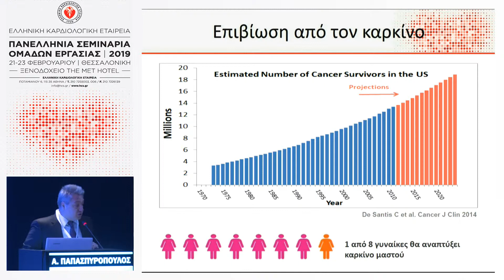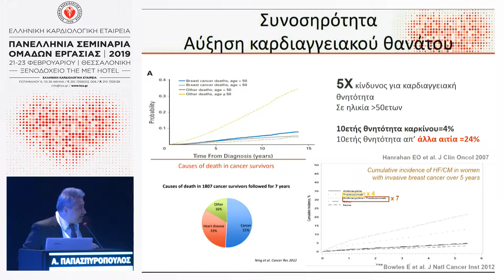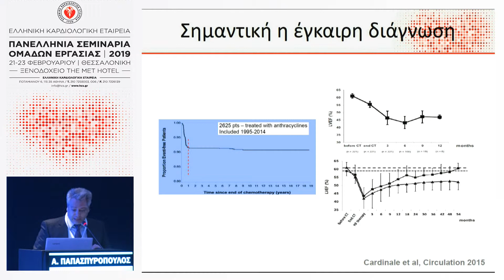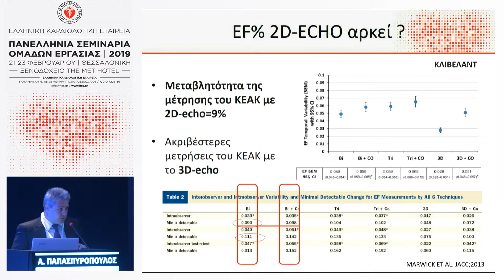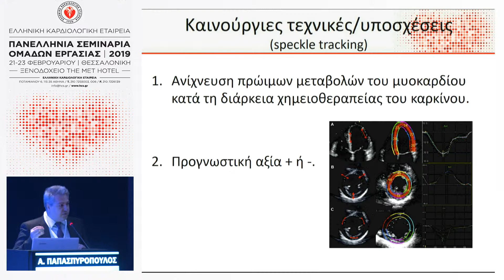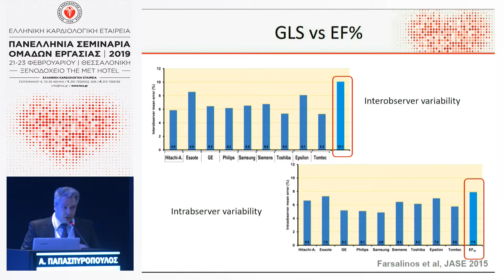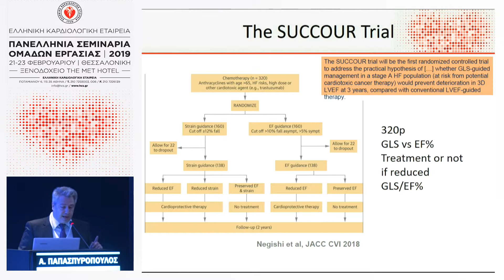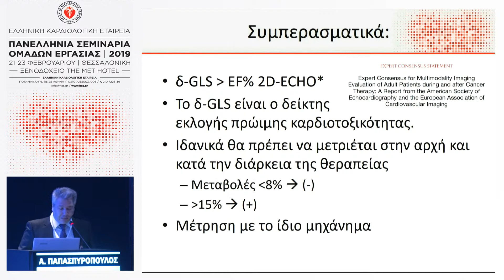Α.ΠΑΠΑΣΠΥΡΟΠΟΥΛΟΣ | Παρακολούθηση ασθενή υπό χημειοθεραπεία. Απαραίτητη η ιστική μελέτη?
09:45-11:00 Β ΣΤΡΟΓΓΥΛΟ ΤΡΑΠΕΖΙ
Πρόεδροι: Η.ΚΑΡΑΜΠΙΝΟΣ,Λ.ΡΑΛΛΙΔΗΣ,Σ.ΧΑΝΤΑΝΗΣ
09:45-09:55 Εισαγωγή: Από την ρομαντική εποχή του M-mode στην ελικοειδή παραμόρφωση
Η.ΚΑΡΑΜΠΙΝΟΣ
09:55-10:05 Φορητός ηχοκαρδιογράφος ή στηθοσκόπιο στην πρωίνη επίσκεψη? Αναλογίες και περιορισμοί
Μ.ΜΠΟΝΟΥ
10:05-10:15 Μετρίου βαθμού ανεπάρκεια Μιτροειδούς με δύσπνοια– σύγχρονη ηχοκαρδιογραφική προσέγγιση
Α.ΘΕΟΔΟΣΗΣ - ΓΕΩΡΓΙΛΑΣ
10:15-10:25 Καρδιακός ασυγχρονισμός. Το λυκόφως ή η ευκαιρία της ηχοκαρδιογραφίας?
Π.ΚΩΣΤΑΚΗ
10:25-10:35 Παρακολούθηση ασθενή υπό χημειοθεραπεία. Απαραίτητη η ιστική μελέτη?
Α.ΠΑΠΑΣΠΥΡΟΠΟΥΛΟΣ
10:35-10:45 Διαστολική λειτουργία – θέσεις και αντιθέσεις για τη σύγχρονη ταξινόμηση
Κ.ΚΕΡΑΜΙΔΑ
10:45-11:00 Σχολιασμός
Α.ΔΑΜΕΛΟΥ,Β.ΔΗΜΗΤΡΟΥΛΑ,Δ.ΜΥΤΑΣ,Α.ΣΤΕΦΑΝΙΔΗΣ,Α.ΤΣΟΎΚΑΣ,Δ.ΧΡΥΣΟΣ